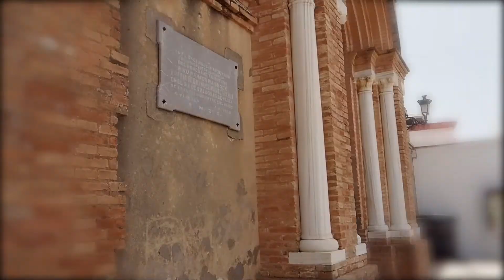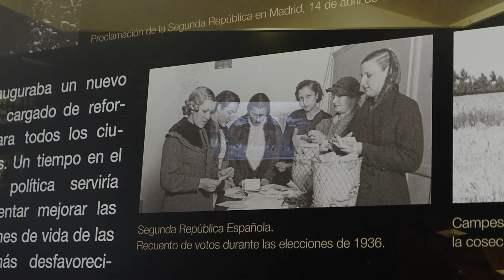[BENALUP-CASASVIEJAS APP] NUESTRO PUEBLO